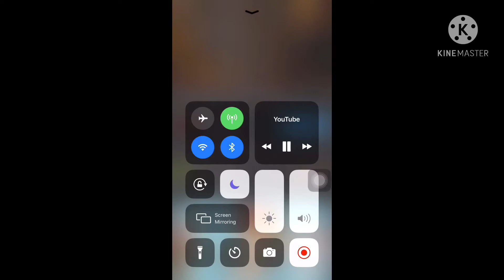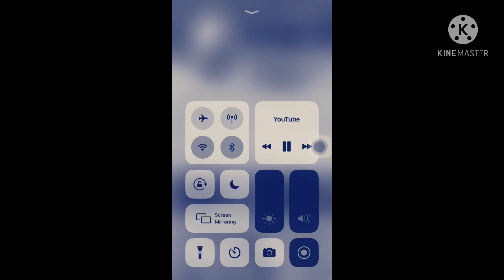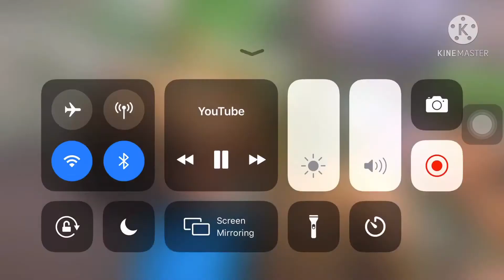Good Boy Leland Powell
Idk Why I Made Dis